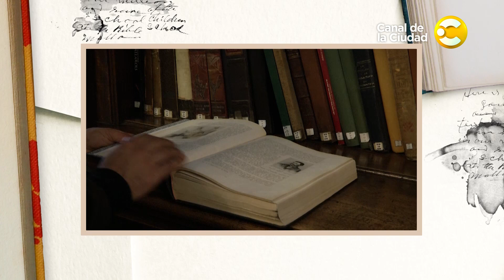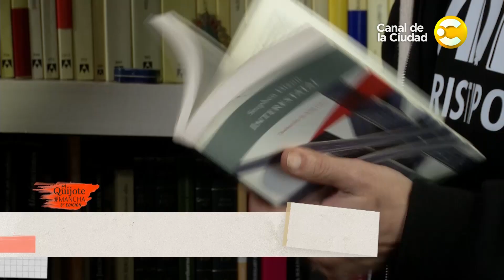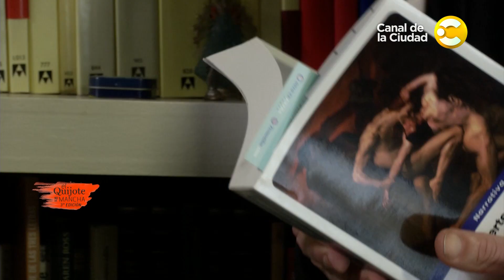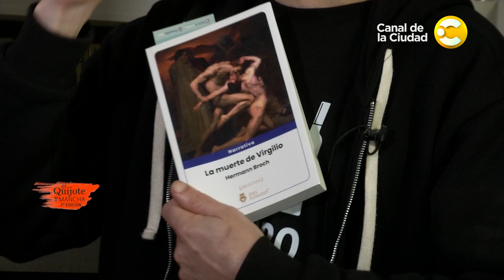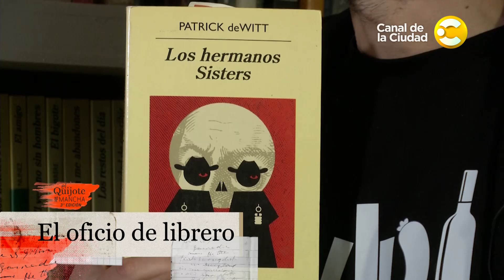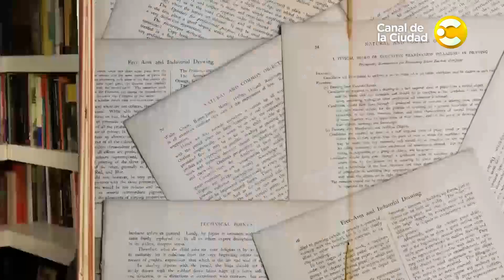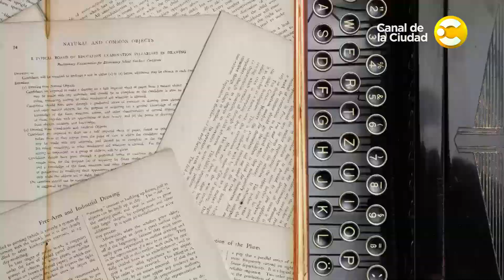Patricio Rago y Alejandro Robino en "El Quijote No Se Mancha" │ 14-09-24